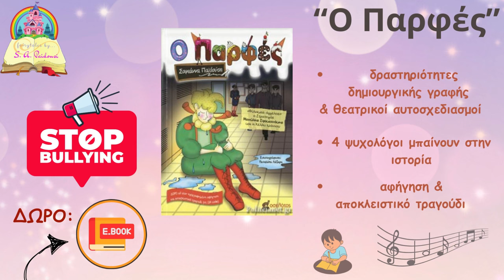Γεωργάκης Ολύμπιος Λόφου-Ελπίς Ανδρομάχης 1-1 Rock Highlights/Play Off Β' Πιερίας 9-3-24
ΑΠΟΚΛΕΙΣΤΙΚΟ!!!
"Aπό... γιαγιά θα γίνει παππούς σήμερα..." (σ.σ. αν έχανε η ομάδα σας την... "ευκαιρία του αιώνα" της Ανδρομάχης, πώς θα αντιδρούσατε;)
Oι γηπεδούχοι άνοιξαν το σκορ στο δεύτερο ημίχρονο, με εύστοχη εκτέλεση πέναλτι του Ναλμπαντίδη, πέναλτι που υπέδειξε ο διαιτητής, σε μία φάση με πρωταγωνιστή τον Ευαγγελόπουλο και οι φιλοξενούμενοι ισοφάρισαν, λίγα λεπτά αργότερα, με τον Κυπαρίσση, που διαμόρφωσε το τελικό 1-1 (οι γηπεδούχοι διαμαρτυρήθηκαν για περίπτωση offside), στην αναμέτρηση της 1ης αγωνιστικής των Play Off της Β' κατηγορίας της ΕΠΣ Πιερίας, από το πιο πολυσυζητημένο γήπεδο της Ελλάδας την εβδομάδα που μας πέρασε! (σ.σ. αν δεν έχετε τίποτα καλύτερο να κάνετε, διαβάστε τα 357 σχόλια κάτω από το video της χρονιάς και θα πίνετε... κρασί στο όνομά μας!/αν τώρα θέλετε ένα ακόμη challenge, βρείτε... ομοιότητες και διαφορές με τα 148 σχόλια από το έπος της... Εξοχής στον Άνω Αγιάννη, που πλησιάζει επικίνδυνα!)
Book commercial: Κυκλοφορούν τα τρία best seller βιβλία της συγγραφέα Σοφιάννας Παϊδούση: